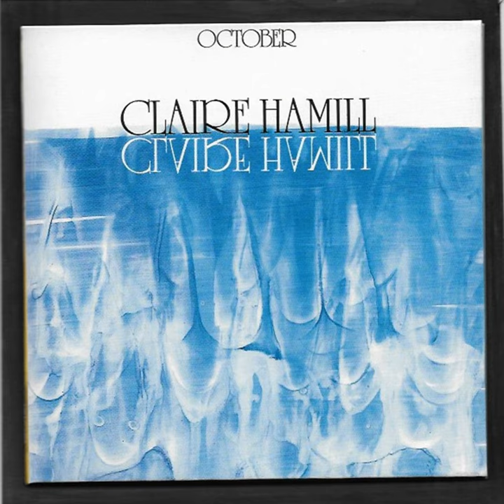Crying Under the Bedclothes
Crying Under the Bedclothes · Claire Hamill

October